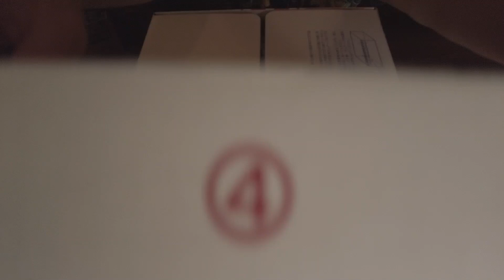my pakage has finally came!!! *art suplies*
my 3d pen has finally came. please watch til the end.
coment below what you want me to make.